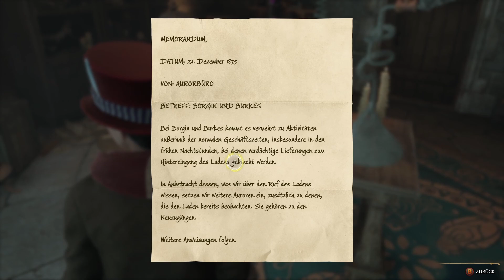Hogwarts Legacy Part 11 Duell Club Finalkampf